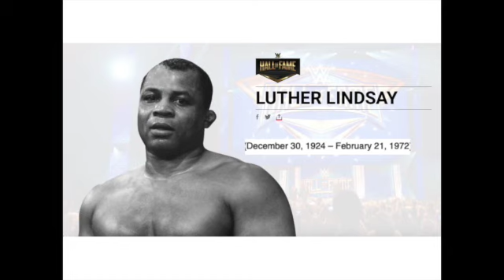WWE Hall Of Fame December Birthdays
This video is about WWE Hall Of Fame December Birthdays